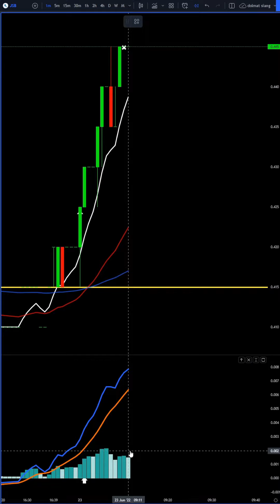JSB Rempit 23 06 2022 Untung RM 600 dlm 10 minit